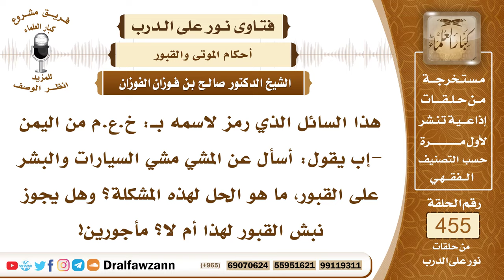6413- حكم المشي على القبور وحكم نبشها - الشيخ صالح الفوزان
"6413- هذا السائل الذي رمز لاسمه بـ: خ.ع.م من اليمن -إب يقول: أسأل عن المشي مشي السيارات والبشر على القبور، ما هو الحل لهذه المشكلة؟ وهل يجوز نبش القبور لهذا أم لا؟ مأجورين!
الجواب: الجواب: هذا حرام، امتهان القبور بالمشي والدوس عليها ومشي السيارات عليها هذا حرام وشديد التحريم؛ لأن فيه اعتداء على الأموات وحرمة المسلم ميتاً كحرمته حياً، فيجب تسوير القبور وإحاطتها بسور يمنع المارة ويجب على من له أمر في البلد كالأمير أو المحافظ أن يسور هذه القبور أو رئيس البلدية وهذا بالأخص من صلاحيات البلدية فيجب على من له ولاية من قِبل ولي الأمر أن يقوم بتسوير هذه القبور؛ لأن هذا من جملة صلاحياته الواجبة عليه، وإن قام أحد من المحسنين الذين يرجون الأجر والثواب وسوَّر هذه القبور فله أجر عظيم في ذلك؛ لما يترتب على عمله من حفظ القبور ودفع الأذى عن الأموات الذين لا يقدرون أن يدافعوا عن أنفسهم، فيجب تسوير هذه المقبرة أو عمل شبك حديد يمنع من الدخول إليها والاستطراق فيها.وأما قضية النبش فهذه تحتاج إلى نظر من قبل القاضي قاضي البلد ومن جهة أهل العلم الذين يرجع إليهم في هذه المهام العظيمة.
السيرة الذاتية:
للاشتراك في قناة الشيخ صالح الفوزان

14_ الشيخ محمد أمين الشنقيطي
يتيوب

15_سماحة المفتي عبد العزيز آل الشيخ
 يوتيوب

رئيس الفريق
لمشروع كبار العلماء